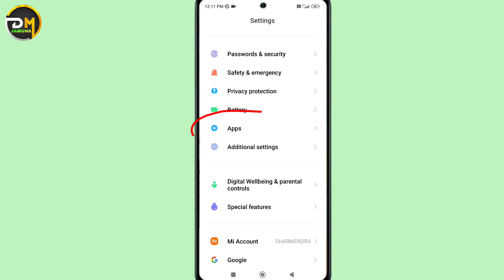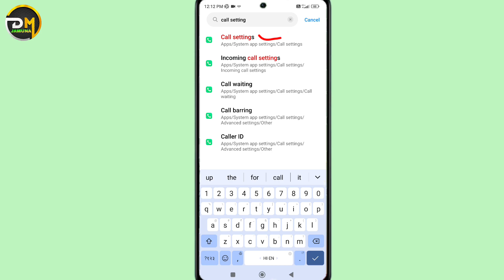call setting redmi note 12pro || call setting ka option nahi a raha redmi note 12pro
Call setting redmi note 12pro
redmi note 12pro me call setting nahi aa rahi Kya kare
redmi mobile me call setting kaha hoti hai
mi ke phone me call setting kaise khole
redmi mobile call setting option
call setting kaise open call redmi note 12pro
call setting redmi mobile

•••Any Questions?